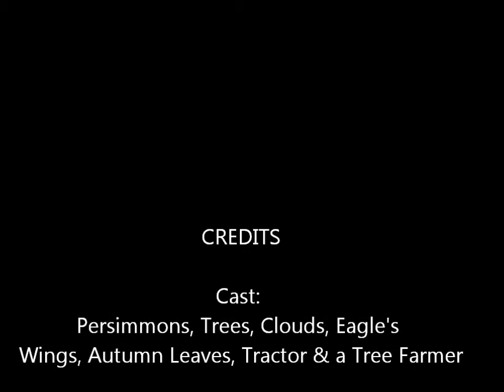Persimmons getting ripe and falling to the ground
let them fall down and then pick up from the ground and they will be sweeter and not so bitter- Wanting to make some jam or some wine with the abundance  from these productive trees in Lincoln County, MO